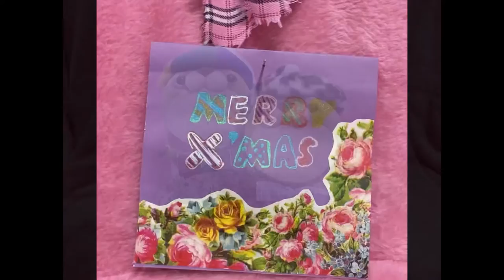Plushiemail from Hong Kong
Hello everyone! Today I'm thrilled to share with you this amazing mail from my dear talented friend Bonnie and her very cute family! @bon_bon_1120 💌😍😍😍💐💐💐 Everything is handmade with love! 💚💚💚 I'm so lucky! 🙌🏻🥰🙌🏻🥰🙌🏻🥰

Thank you so much for your love, efforts and thoughtfulness my dear friends! We shall treasure all these gifts forever! 😘🌷😘🌷😘🌷💚💚💚🤗🤗🤗

大家好!今天,我很高興與您分享這封來自我才華橫溢的好朋友Bonnie和她非常可愛的家人的驚人郵件! 💌😍😍😍💐💐💐 一切都是用愛心手工製作的! 💚💚💚 我如此幸運! 🙌🏻🥰🙌🏻🥰🙌🏻🥰

非常感謝親愛的Bonnie 和福順一家人的愛、努力和體貼! 我們將永遠珍惜這些禮物! 😘🌷😘🌷😘🌷💚💚💚🤗🤗🤗